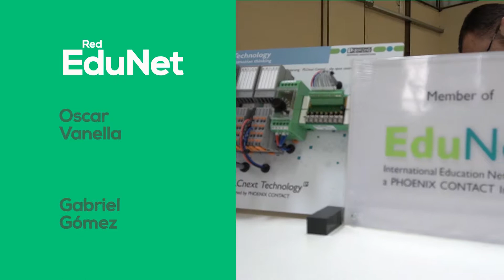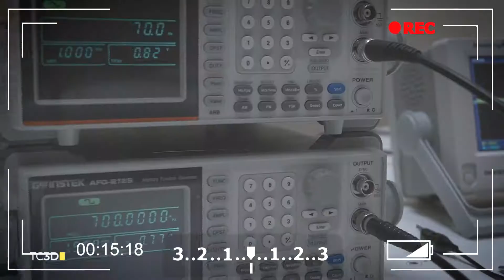Proyecto EDUNET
BLOQUE: 2
Mgter. Ing. Oscar Vanella
Ing. Hernan Lopez
Mgter. Ing. Gabriel Gómez
Sobre la red de universidades nacionales e internacionales, la firma del convenio y el objetivo que persigue este programa.

En esta edición conoceremos un proyecto titulado" Posta" . Por otro lado dialogamos con los integrantes del proyecto  EDUNET , Red de Educación Internacional. La Dra. Miriam Bulfon nos cuenta sobre la Muestra de esqueletos de diferentes vertebrados. Finalmente autores de un Libro de Entomología nos cuenta sobre este.